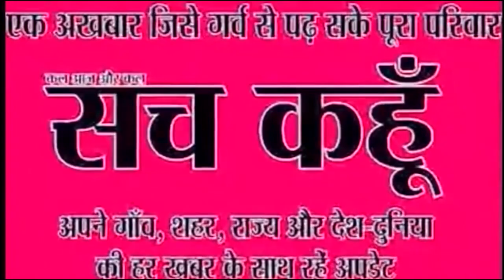आज की पांच बड़ी खबर | 5-11-2019 | SACH KAHOON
आज की पांच बड़ी खबर